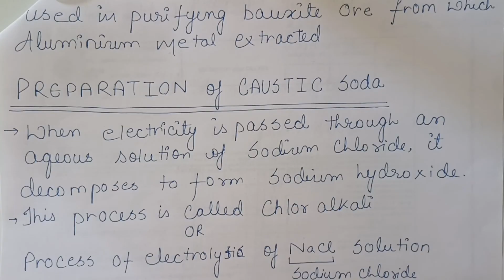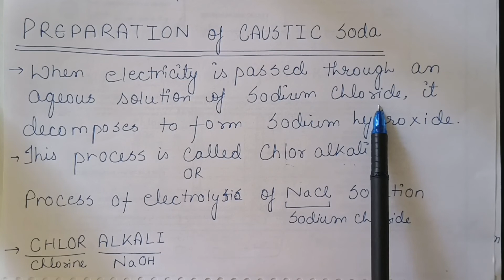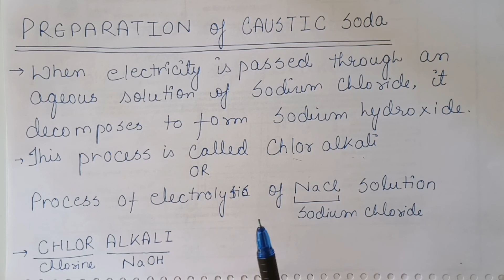CAUSTIC SODA /SODIUM HYDROXIDE class 10th chemistry acid bases and salt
CAUSTIC SODA/SODIUM HYDROXIDE class 10th chemistry ACID BASE AND SALT  .This Vedio deals with chemical name, chemical formula,uses , properties and manufacturing